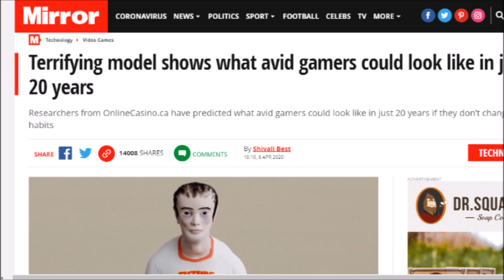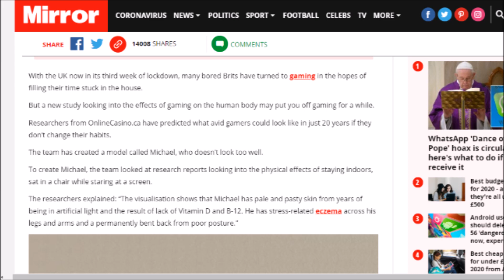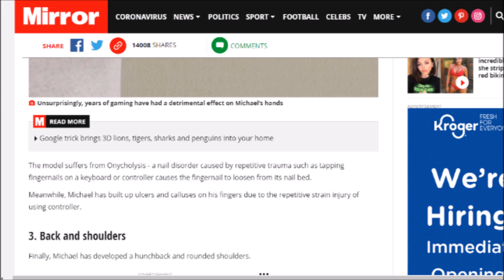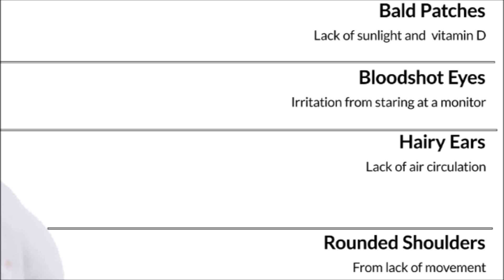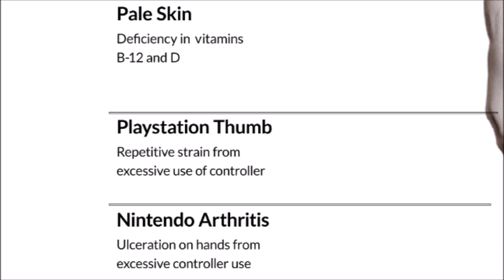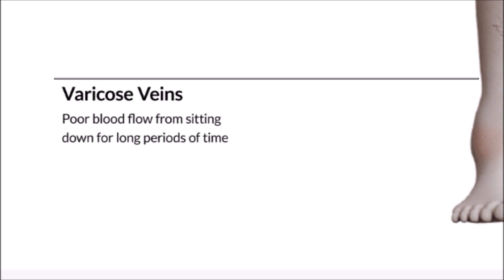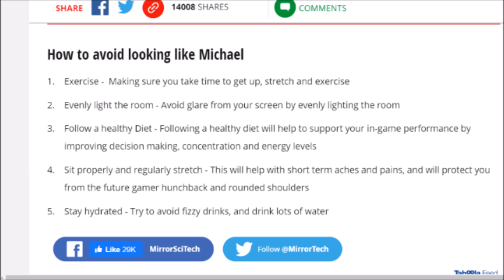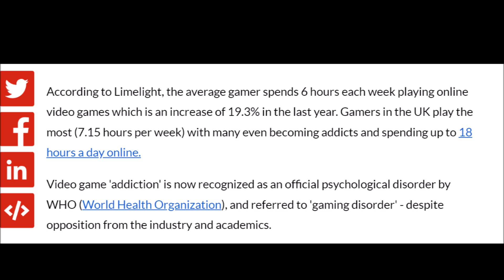Prepare Yourselves Gamers For A Terrifying Future! The Future Gamer Revealed!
An article hit piece tries to gain traction by saying this is what the gamers of the future will look like.  Let me know what you all think down below!